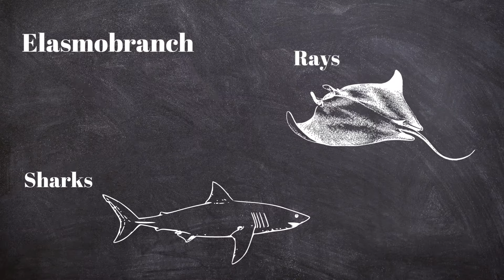Are stingrays dangerous? (Plus 5 super-cool stingray facts)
When I tell people I study stingrays, the usual response is "but a stingray killed Steve Irwin!" And now, that's all they are known for. But are they really that dangerous? I break it down in this video. I also show how stingrays are so much more than their sting and provide five really cool facts about stingrays so you can know so much more about them than the Steve Irwin incident!

Stingray photo in the cover was shot by the incredibly talented Rainer von Brandis.